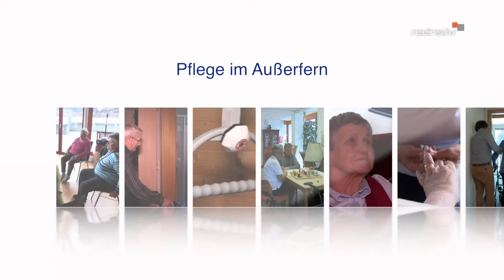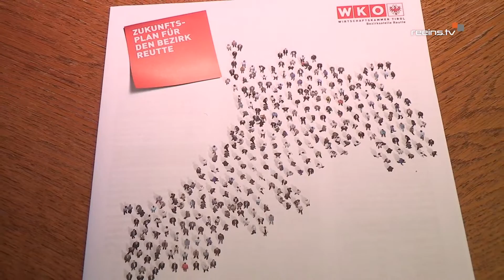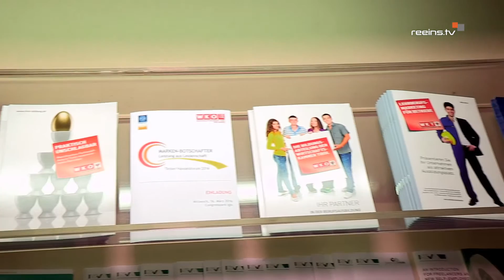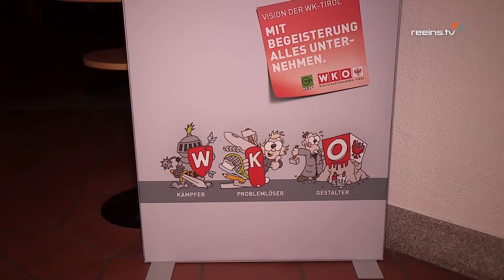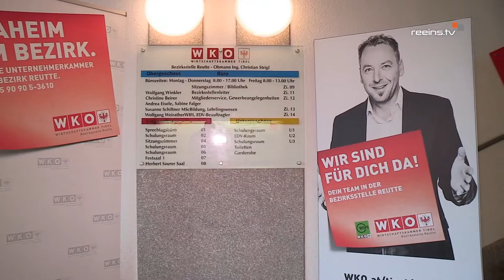Pflege im Außerfern - WKO Reutte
Wirtschaftskammer Reutte
RE | eins - das außerfernsehen
Regionalentwicklung Außerfern